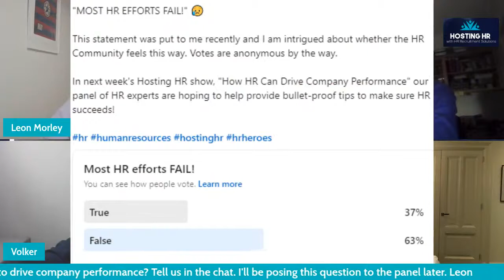How HR Can Drive Company Performance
In this show, we’ll discuss some of the best ways that HR can drive company performance. Arguably, HR’s historic reputation is that it is the least commercial of the corporate functions and the dichotomy is that most would agree that people make businesses successful.

Our panel consists of some of the leading HR experts with a determination to make HR a function that truly drives company performance.

We’ll discuss the how Talent strategies, Employee Experience, people analytics and data driven HR, agile HR practices and more can add maximum value to the bottom line.

Kevin Green – CPO at FirstBus - a division of FirstGroup plc. A leading HR practitioner with a ‘portfolio’ career in business. Author of “Competitive People Strategy” – shortlisted for best business book of the year. Kevin also holds various Non-Executive Director roles and has previously worked as a Chief Executive of the Recruitment & Employment Confederation before returning to his HR practitioner roots with FirstBus.

Hein Knaapen – Managing Partner, Europe for CEO.works. Current interim CHRO at DSM and also sits on the supervisory board at Coca-Cola Europacific Partners. Hein is probably still mostly known for his role as CHRO at ING where he oversaw their HR function which became recognised globally as a pioneer in Agile HR.

Volker Jacobs – Founder of TI People. Volker is a globally recognised leader in human-centered future of work. Volker fuses cutting edge technology and data to drive business performance via enhancing employee experience. Volker also holds various Non-Executive Director roles including with Insight222.

YOUR HOST & FOUNDER OF HR RECRUITMENT SOLUTIONS – “Having graduated with a History degree, I was persuaded into a career in recruitment having been applying to graduate schemes. Whilst I failed in securing a role on a graduate scheme, I was lucky enough to be offered a chance to become a trainee Recruitment Consultant in 2008. In 2011, I started to work exclusively with the HR profession. I have a passion for the profession and how it helps businesses be successful and create great places to work. My curiosity and passion for HR was why I decided to set-up Hosting HR to share ideas within the profession and to have a bit of fun doing it too. I recently moved to live by the sea in Devon, England with my wife, son and dog. I am a big football fan and support Newcastle United as well as playing regularly – if you look closely you might even see some Newcastle United paraphernalia in the background during the stream.”

Founded in January 2021 by Leon, HR Recruitment Solutions is a recruitment partner for HR professionals with experience of working with blue chip multinationals through to local SMEs. We recruit from senior board level CHROs to entry level HR professionals. We are based in the UK, but our services are utilised internationally.